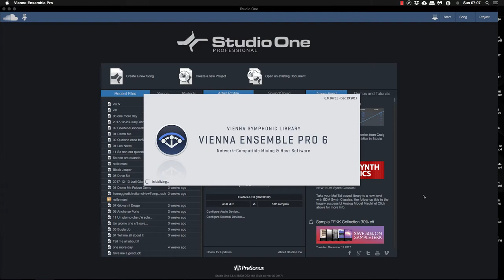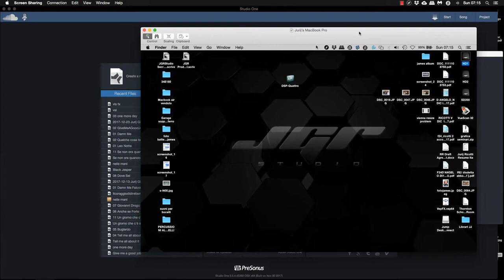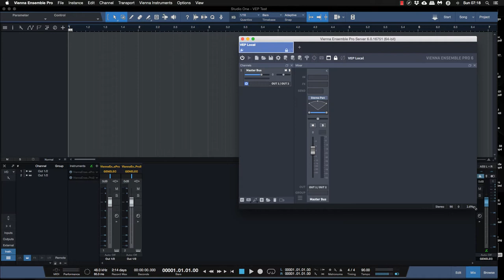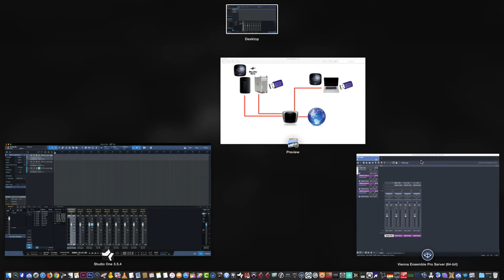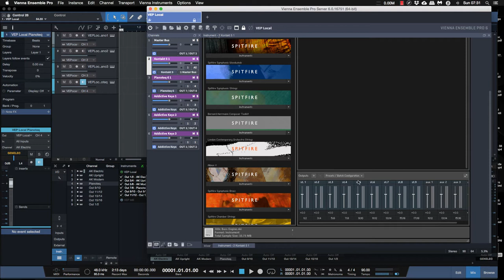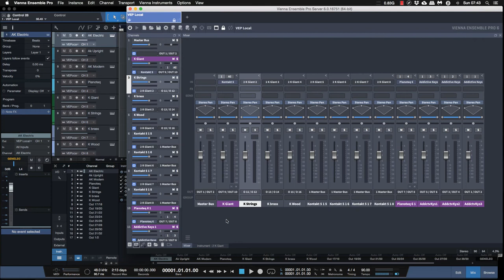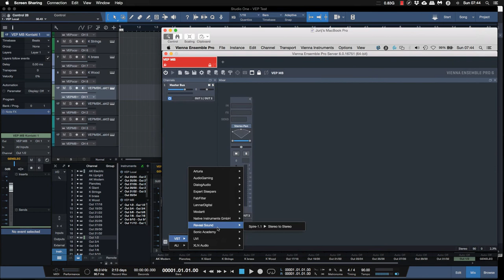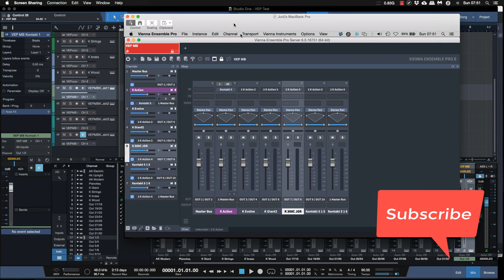Studio One Pro Vienna Ensemble Pro Tutorial Italiano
Ciao a tutti da JGR Studios, il nostro canale dedicato alle lezioni, recensioni, e tutorial sull’audio recording, non dimenticate di iscrivervi cliccando sul pulsante sotto a destra per rimanere aggiornati in tempo reale e ricevere quindi notifica dei nuovi video caricati.

Impariamo a collegare due o più computer in rete per sfruttare il processore dei computer esterni e caricare plugin instruments senza appensatire le nostre song. Proprio come fanno Hans Zimmer e Junkie XL colleghiamo un Mac via ethernet al nostro mac principale e carichiamolo di Kontakt, Omnisphere, Pianoteq etc etc. Trasformiamo i nostri computer portatili e in disuso nei nostri nuovi expander MIDI.